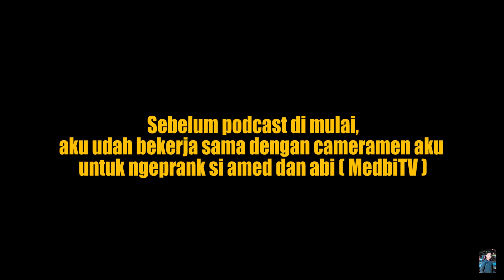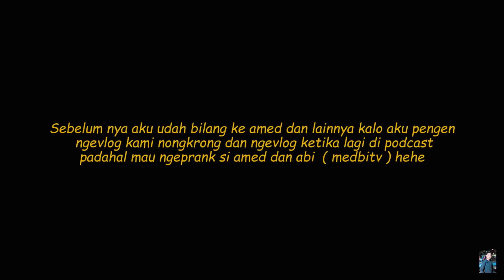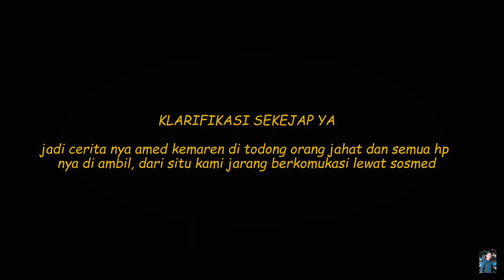MEDBITV PENGHIANAT & AKANG GENDANG BUBAR !!! PRANK INDONESIA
Cameramen :
mhdriyan85